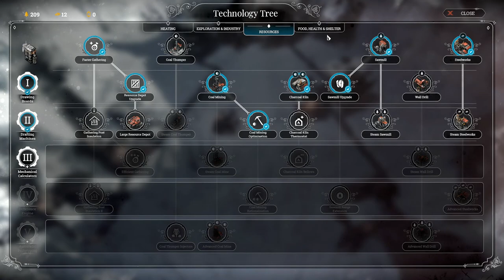Frostpunk The Arks #1 No Commentary